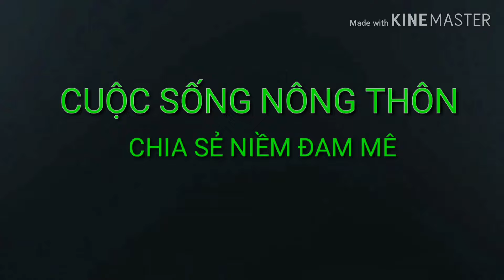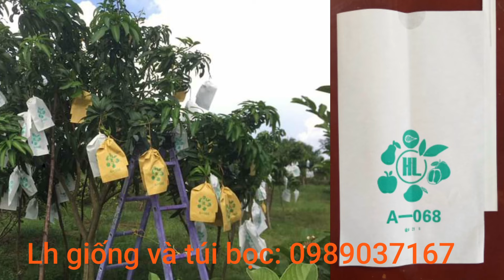Na Thái da vàng trồng bao lâu cho trái và khoảng cách trồng phù hợp nhất